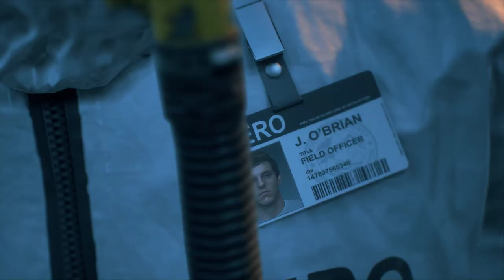DAYS GONE Walkthrough Gameplay Part 1 (PC) - INTRO